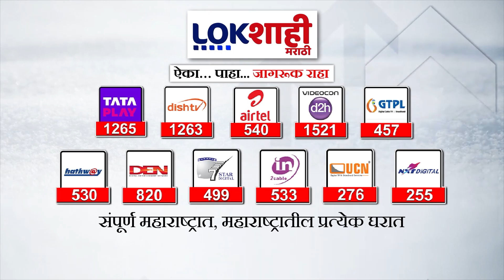Radhakrishan Vikhe Patil vs Rohit Pawar | राधाकृष्ण विखे पाटलांचा रोहित पवारांवर हल्लाबोल